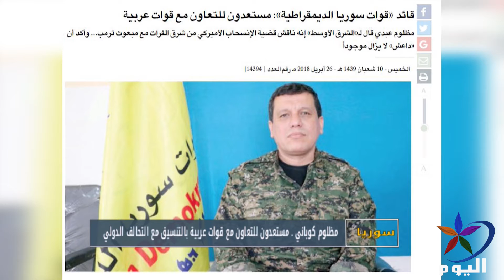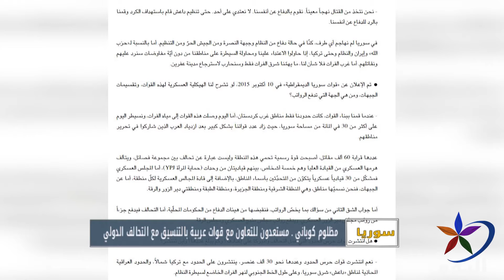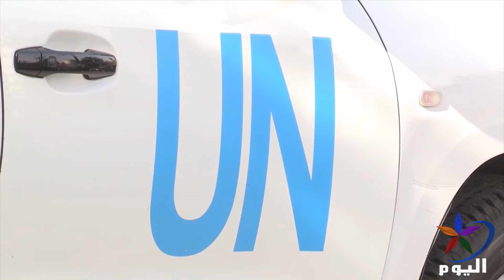حديث اليوم: سوريا ـ دخول القوات العربية ـ ـ خلافات الحلفاء ـ ـ استقالات الائتلاف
محمد شيخي ـ سكرتير حزب اتحاد الشغيلة